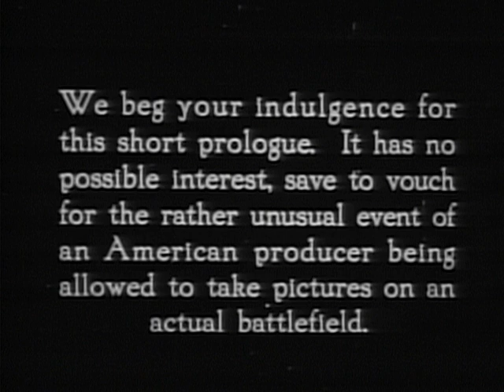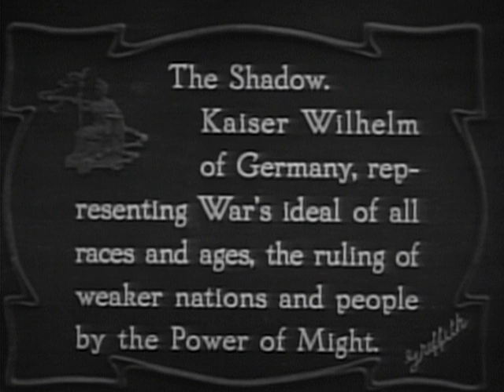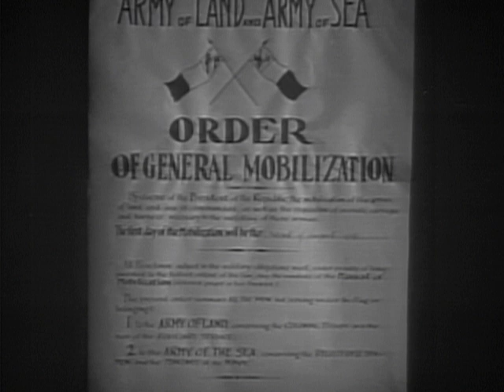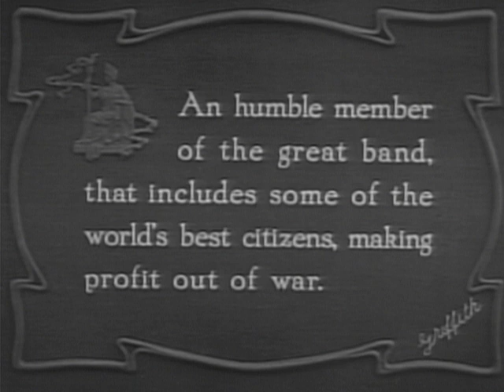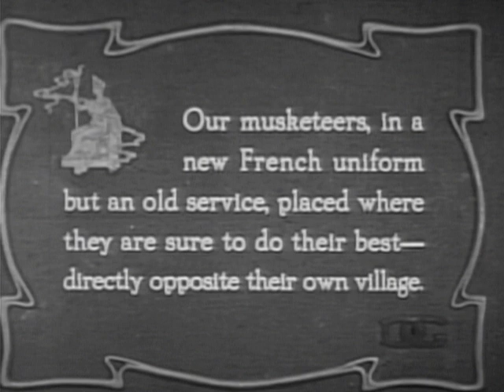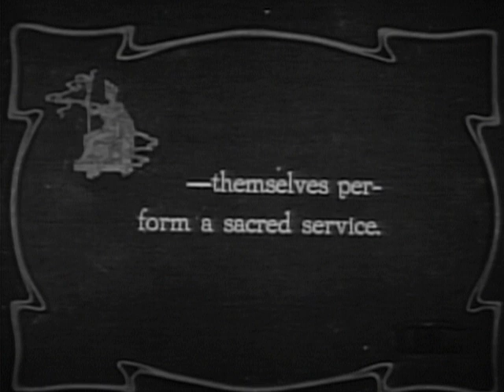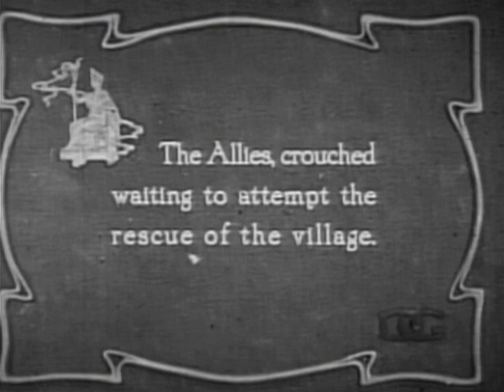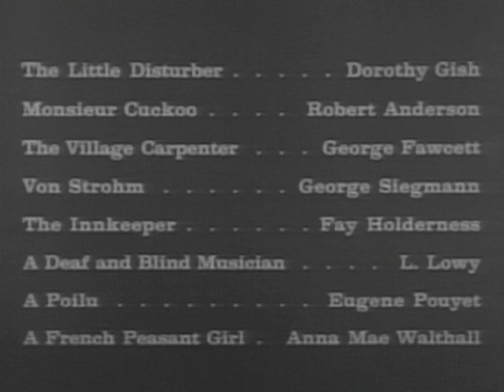Hearts of the World (1918) | Full Movie | Lillian Gish | Dorothy Gish | Robert Harron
Young lovers in a French village are torn apart with the coming of the Great War.

Director: D.W. Griffith
Stars: Lillian Gish, Dorothy Gish, Robert Harron
Writers: D.W. Griffith